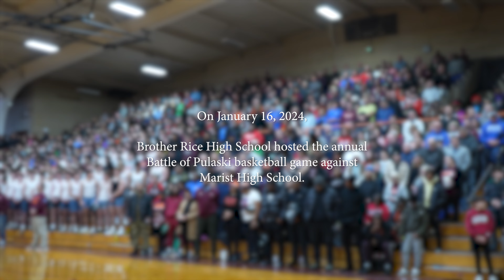Marist & Brother Rice Basketball Join Forces For Weish4Ever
On January 16, 2024, Marist High School and Brother Rice High School competed in the annual Battle of Pulaski rivalry basketball game. This year, the game was hosted at Brother Rice. While the two schools have a classic rivalry, on this night they came together to pay it forward in support of the Weish4Ever's mission of uplifting families battling cancer.